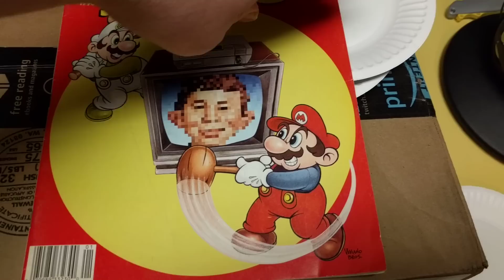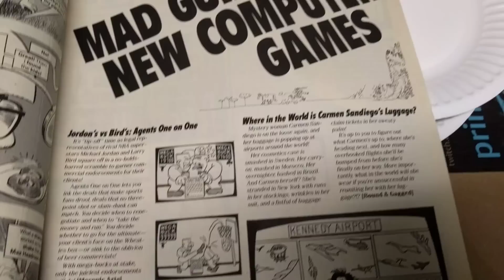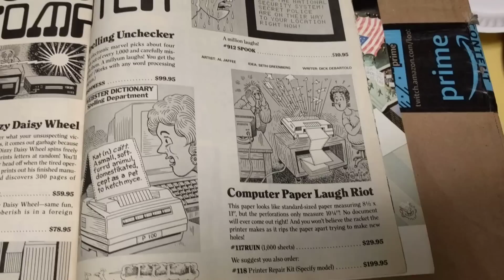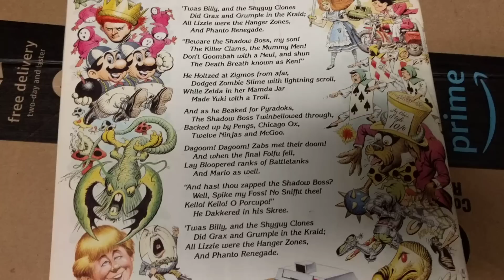Nintendo Issue of MAD Magazine - A Look Inside | RIGGS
List of Tools I Use for repros and Open Cart Surgery